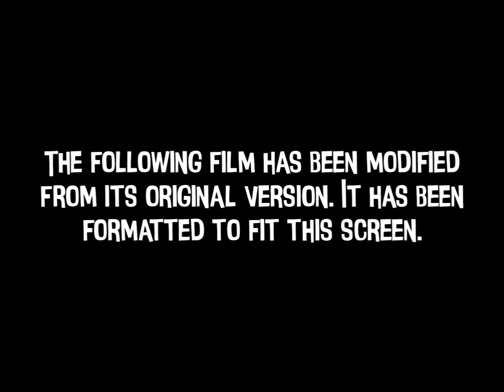Rated PG For some adventure action and mild rude humor format screen